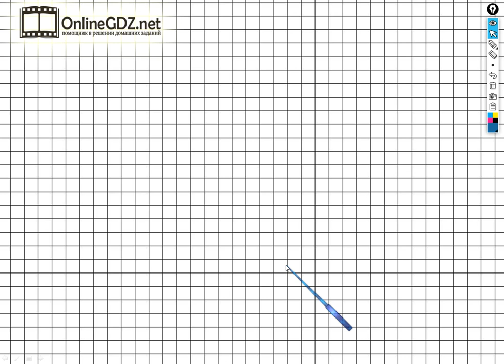Страница 31 Задание №3 - ГДЗ по Математике 1 класс Моро Рабочая тетрадь 2 часть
Если хотите выполнить задание №3 на странице 31 вам необходимо уметь вставлять пропущенные числа так, чтобы равенства были верными, выполнять сложение и вычитание чисел в пределах 20. После просмотра нашего видео, это задание сможете выполнить менее чем за 1 минуту.